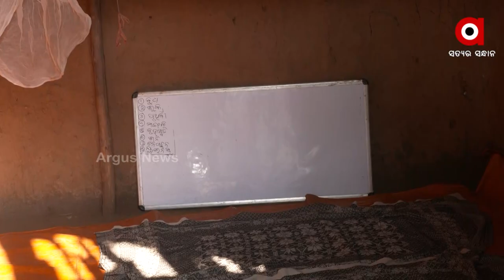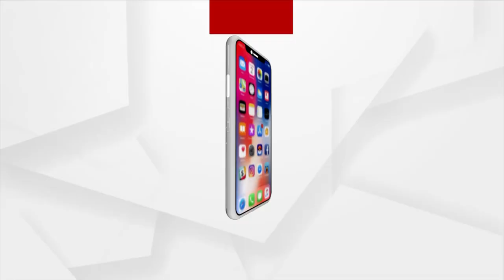ଏଠି ଭଙ୍ଗା କୁଡିଆ ହିଁ ସ୍କୁଲ ଘର